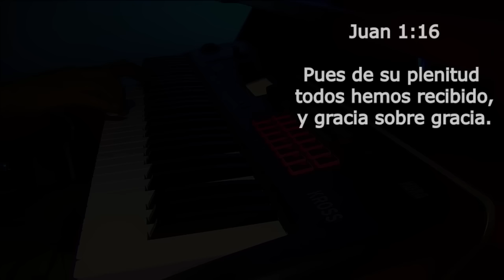Instrumental piano para orar o meditar // Musica para orar worship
🎹 Instrumental Piano para Orar o Meditar 🎹

Bienvenidos a nuestro canal. Disfruta de esta hermosa y tranquila música instrumental de piano, especialmente diseñada para tus momentos de oración, meditación y adoración. Déjate llevar por estas melodías suaves que te ayudarán a conectar con tu espíritu y a encontrar paz interior.

🙏 Versículo Bíblico sobre la Oración 🙏
"Y todo lo que pidiereis en oración, creyendo, lo recibiréis." - Mateo 21:22